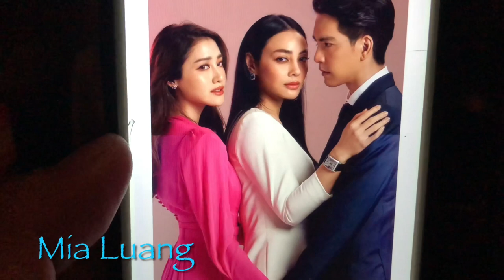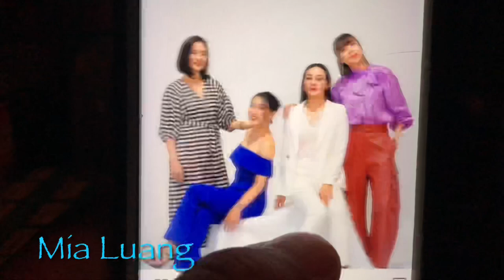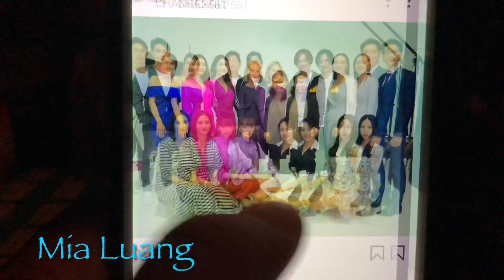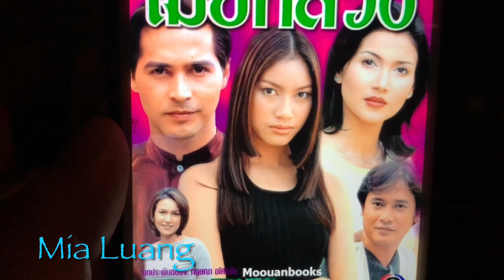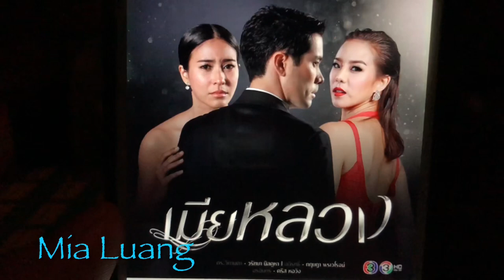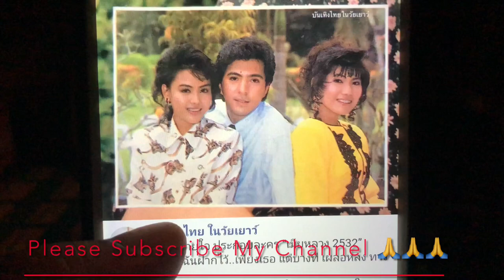New Wongsakorn-Tak Bongkod-Pimprapa Fitting pic of Thai new drama 2021”Mai Luang” (เมียหลวง)